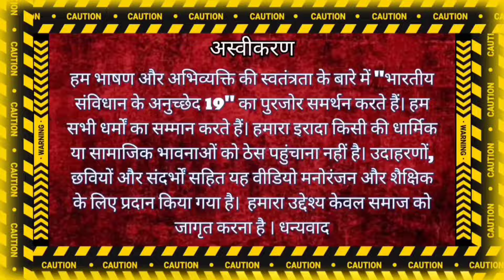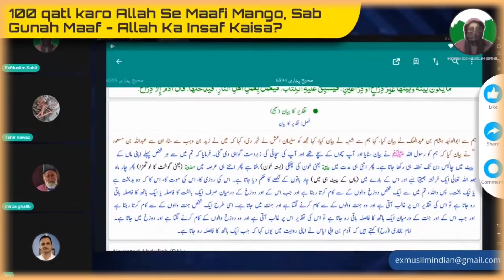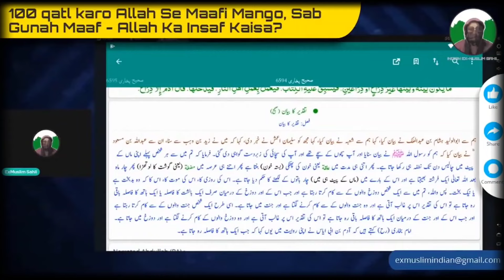exmuslim sahil debate with Bangladeshi ilam bhai with mirza ghalib adam seeker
Description

Watch as Sahil, a former Muslim turned ex-Muslim, engages in a heated debate with Momin, an adamant believer. This intense discussion tackles religious beliefs, doubts, and perspectives from both sides. Who will come out on top in this viral debate? Tune in to find out!

adam seeker
adam seeker exmuslim sahil
exmuslim sahil debate
exmuslim debate
exmuslim sahil
exmuslim adam seeker
adam seeker debate
exmuslim sahil live
adam debate with momin
exmuslim debates
mirza ghalib
exmuslim
adam seeker alive
ex muslim debate live
exmuslim girl
all exmuslim
ex muslim sameer
maulana vs exmuslim,
exmuslim angel
ex muslim sahil backup
live debate
exmuslim mirza ghalib
news nation ex muslim
exmuslim sahil live debate
indian exmuslim sahil channel
exmuslim sahil backup
exmuslim sahil backup channel
exmuslim sahil official back up
ex muslim debate
sahil exmuslim
indian exmuslim sahil
indian ex muslim sahil
exmuslim sahil exposed
sachwala
Deeni bhai
exmuslim girl
Sanatani muslim
ghalib Kamal
mirza ghalib
Indian exmuslim
Pakistan exmuslim
exmuslim munna bhai official
exmuslim live
exmuslim debate
exmuslim movement
the Jaipur dialogues

video Script

Sahil: Hi everyone, today I am here with Momin, a devout follower of Islam, for a friendly debate on religion and beliefs. Momin: That's right, Sahil. I am here to share the beauty and truth of Islam with you and our viewers. Sahil: As an ex-Muslim, I have my own perspective and reasons for leaving the religion. I believe in questioning beliefs and seeking the truth. Momin: And I believe that Islam provides the ultimate truth and guidance for humanity. It is a way of life that brings peace and purpose to our lives.

Sahil: I respect your beliefs, Momin, but I also believe in the importance of freedom of thought and expression. Everyone should have the right to explore different ideas and beliefs. Momin: While I agree that freedom of thought is important, I also believe that Islam offers the ultimate truth that surpasses all other beliefs. Sahil: Let's agree to disagree, Momin. At the end of the day, it's all about mutual respect and understanding. Thank you for engaging in this debate with me.